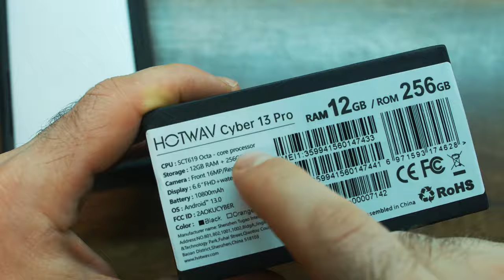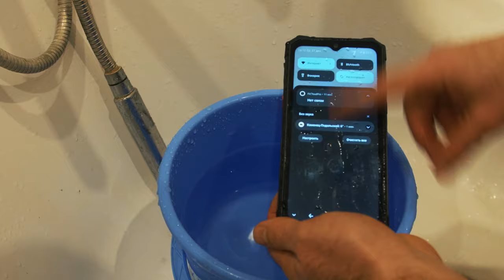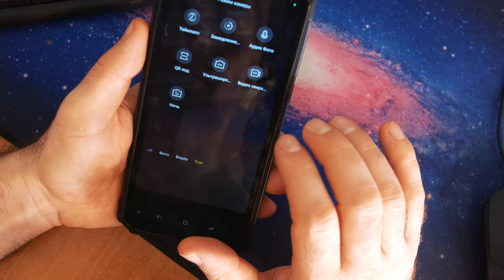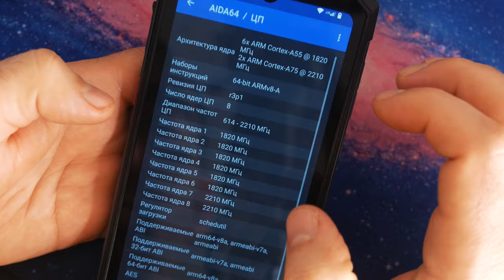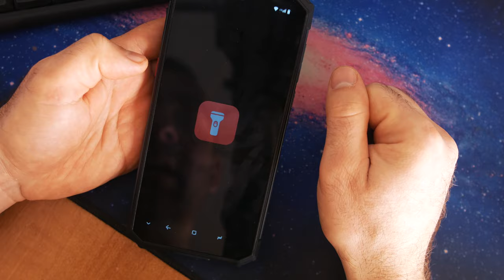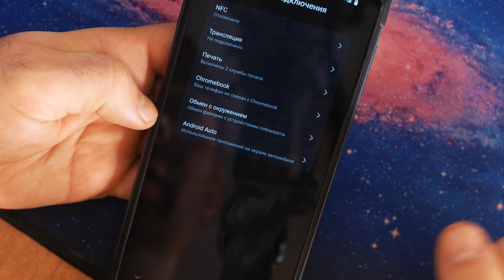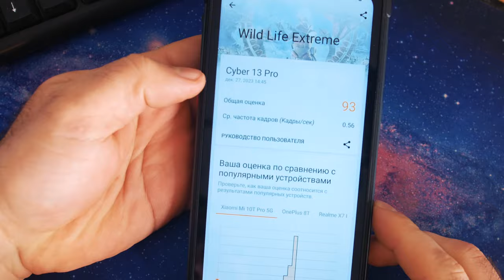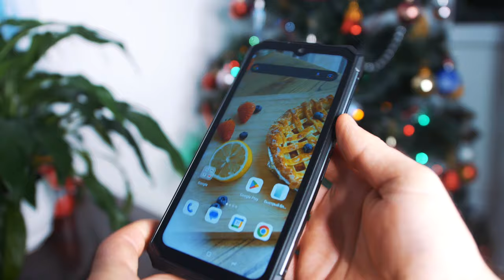ТЕСТИРУЮ HOTWAV Cyber 13 Pro. ГОДНОТА ПО ЖЕЛЕЗУ И ПО ЗАЩИТЕ!